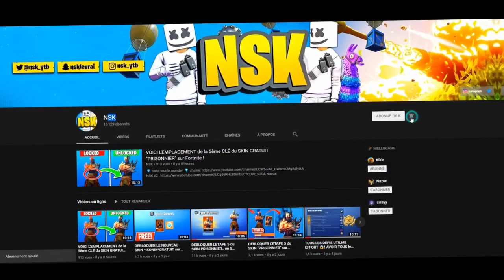*GROS BUG* AVOIR DES V-BUCKS À L'INFINI GRATUITEMENT | GLITCH SUR FORTNITE {PS4/XBOX ONE/PC}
📌 Avant tous, aidez-moi à atteindre les 1000 abonnés ! 📌
💥 Aujourd'hui, une nouvelle vidéo qui va faire plaisir ! 💥

📢 RESTER CONNECTER: 📢

✔Snap : Nazoxyt

PALLIER BONUS
PALLIER GRATUIT
ETOILE SEMAINE 7
PALLIER GRATUIT SEMAINE 7
SKIN SUPERPRODUCTION
PALLIER 100 FORTNITE
COMMENT ÊTRE PALLIER 100 RAPIDEMENT
XP RAPIDE FORTNITE
XP MAXIMUM FORTNITE
LEVEL MAXIMUM FACILE
LEVEL MAX
LEVEL 100
CONCOURS TOUJOURS DISPONIBLE
DEFIS SEMAINE 7
SEMAINE 7 FORTNITE
ETOILE SEMAINE 7
BOUTIQUE 14 Avril
BOUTIQUE April 14
SHOP 04 14
SHOP april 14
SHOP 14 avril
SKIN NOEL
BOUTIQUE NOEL

FORTNITE
SKINS GRATUIT
2 NOUVEAUX SKINS
SKINS SECRET
FORTNITE BAMBIS
TOMBER CONTRE DES DÉBUTANTES
FORTNITE NOOB
V-BUCKS GRATUITS
CODE PSN POUR V-BUCKS
SHOP GRATUIT
FUTURE SHOP
Fortnite top 1
Fortnite fr
GAMPLAY FORTNITE
FORTNITE SOLO
FORTNITE SHOP
L'HOMME LE PLUS NUL DE FORTNITE
AVOIR TOUT CE QU’ON VEUT DE 20€ PSN
GRATUIT
CONCOURS FORTNITE !
SHOP FORTNITE
SKIN GALAXY
TILTED DETRUIT
SAISON 8
SAISON 8 FORTNITE
DEFIS V-BUCKS
SKIN EDITION LIMITE
V -BUCKS
SKIN LEGENDAIRE GRATUIT
2 000 V-BUCKS GRATUITS
SKIN GHOOL
SKIN GALAXY
AVOIR LE SKIN GALAXY
ROYALE BOMBER